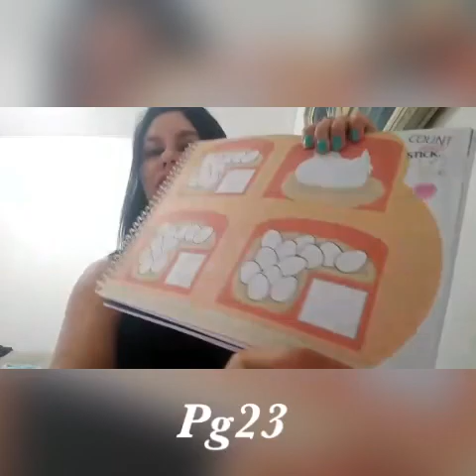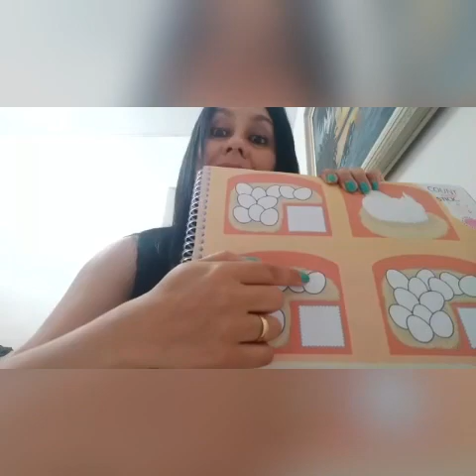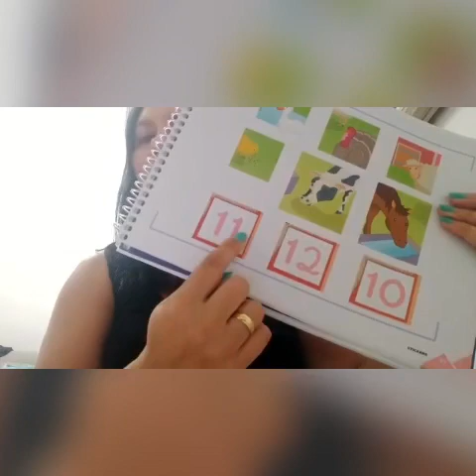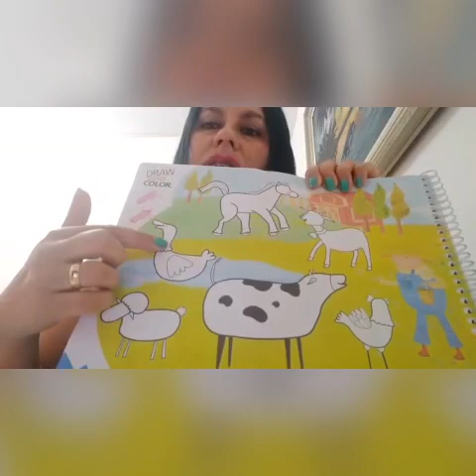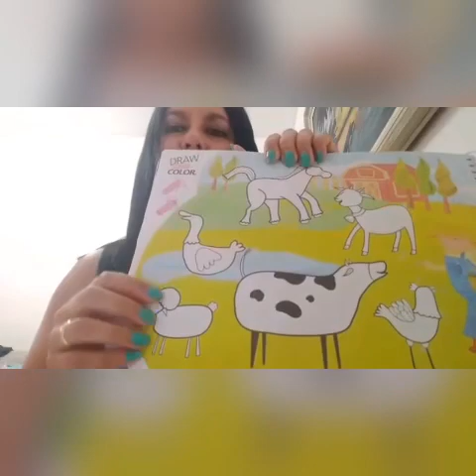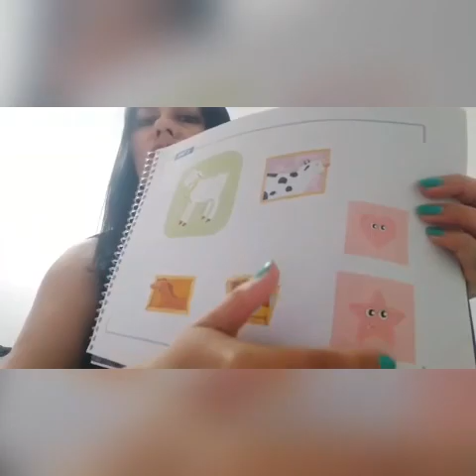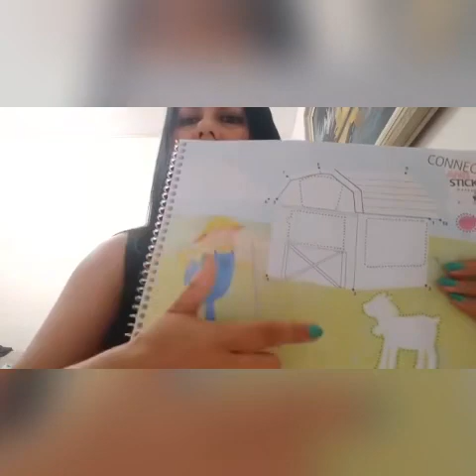Inglês Jardim 2 Helvétia